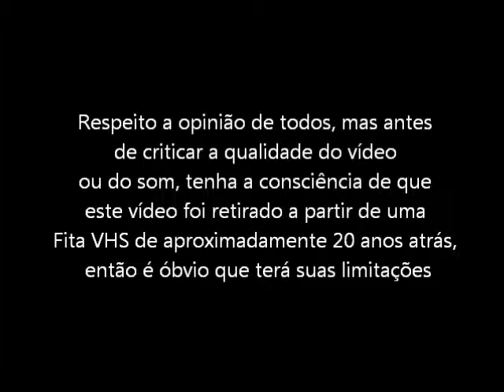John Madden Football (Super Nintendo VHS Rip) - Abertura do Jogo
Abertura do jogo John Madden Football para Super Nintendo. Vídeo retirado a partir de um VHS.